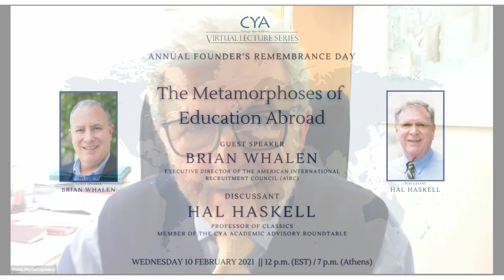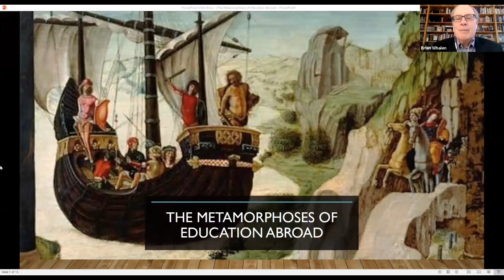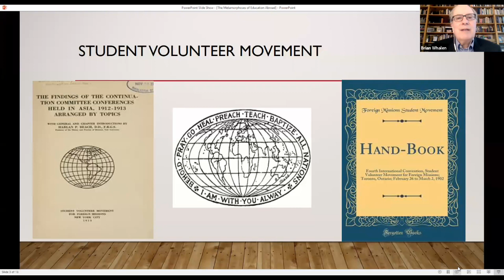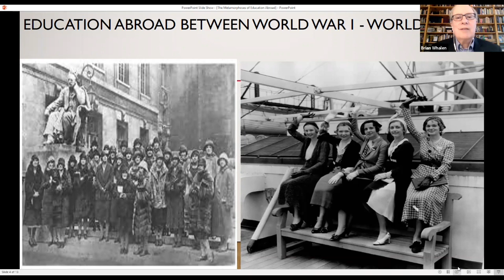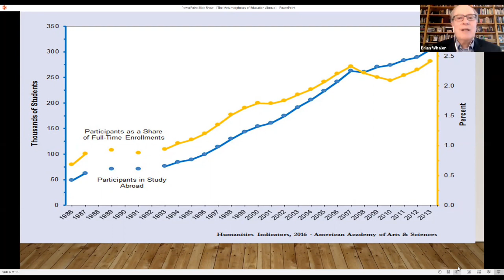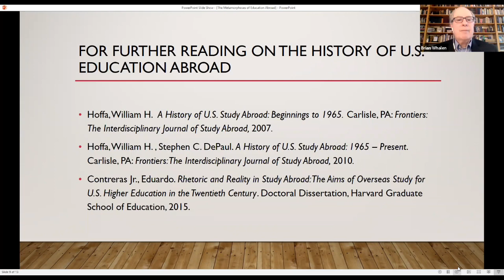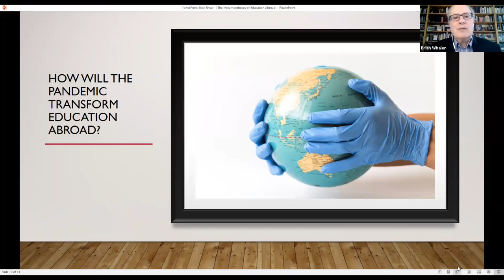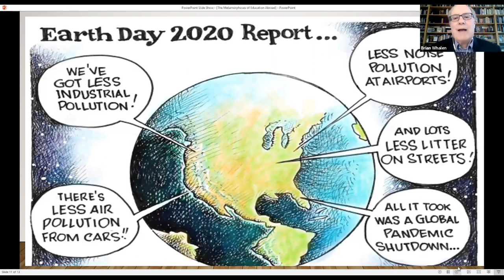The Metamorphoses of Education Abroad || Brian Whalen & Hal Haskell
Brian Whalen, Executive Director of the American International Recruitment Council (AIRC) and among the most well-known and influential international education leaders, goes over a brief history of education abroad, where things are, and where things are going in the field.

The Metamorphoses of Education Abroad

Education abroad has a long past but a relatively short history. Transformative educational journeys to foreign lands resonate deeply in many cultural and intellectual traditions. But only in the past 50 years has education abroad developed as an organized field of higher education.

• What is important to know about the history of education abroad as an academic enterprise?
• How will the Covid-19 pandemic change this field?
• What will education abroad look like in the near and long-term future?

This presentation will encourage sharing of experiences and discussion about what is widely acknowledged to be a high-impact educational practice.

Facilitating the discussion is former CYA Professor Hal Haskell, a widely published scholar in North American and European journals, an expert in Greek and Latin language and literature and Aegean Bronze Age archaeology, and a member of the CYA Academic Advisory Roundtable.

10 February 2021